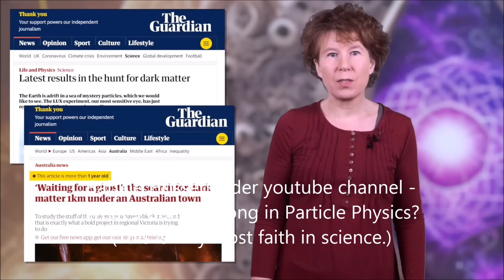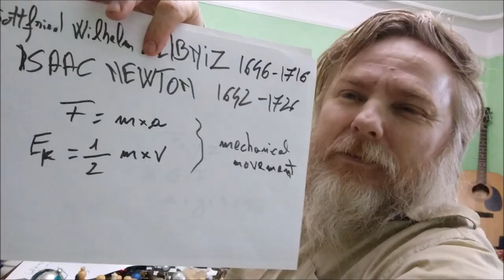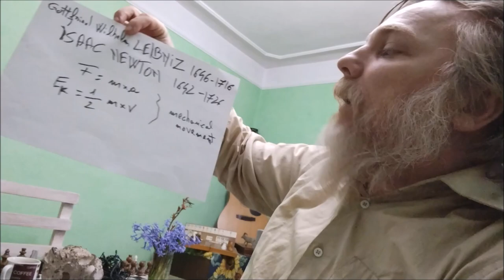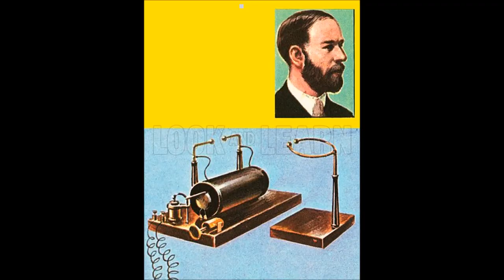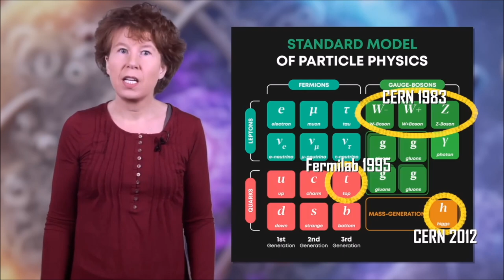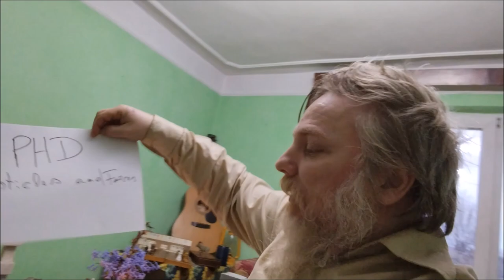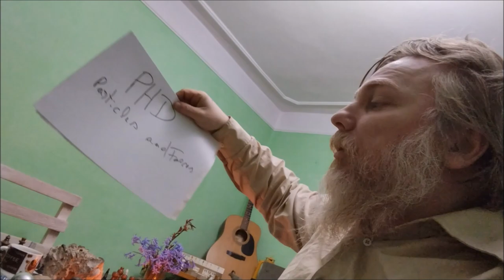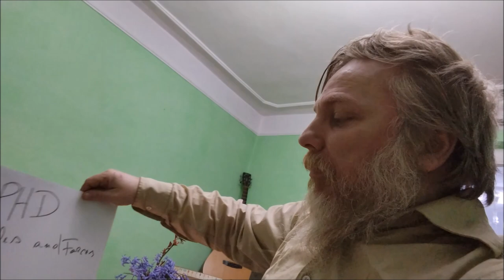My letter for Sabine Hossenfelder: Particle Physics is Wrong! 90% OF THE SCIENCE IS WRONG!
I present that the current day science is wrong in a colossal manner and percentage.